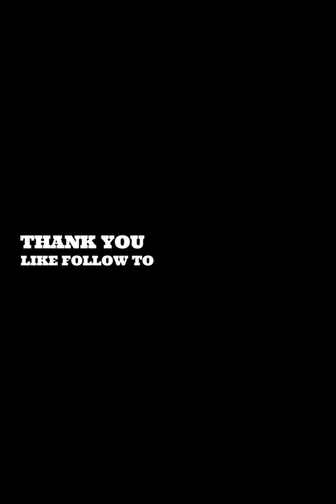JAYJO HAIRSTYLE HAIRCUT TUTORIAL